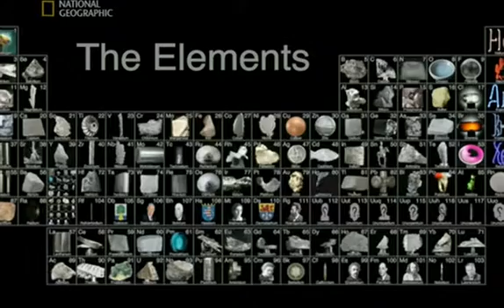Astronomy: Dark Matter and Dark Energy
Dark Matter, In astronomy and cosmology, dark matter is a form of matter that is undetectable by its emitted electromagnetic radiation, but whose presence can be inferred from gravitational effects on visible matter and background radiation. According to present observations of structures larger than galaxies, as well as Big Bang cosmology, dark matter accounts for the vast majority of the mass in the observable universe.

Dark Energy: In physical cosmology, astronomy and celestial mechanics, dark energy is a hypothetical form of energy that permeates all of space and tends to increase the rate of expansion of the universe. Dark energy is the most popular way to explain recent observations and experiments that the universe appears to be expanding at an accelerating rate. In the standard model of cosmology, dark energy currently accounts for 74% of the total mass-energy of the universe.